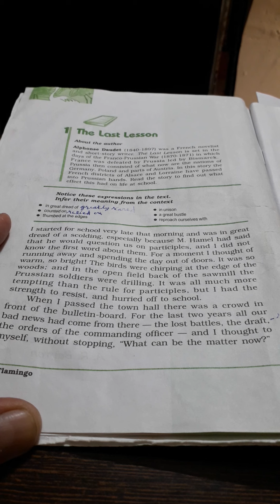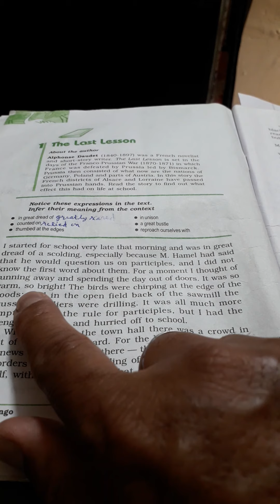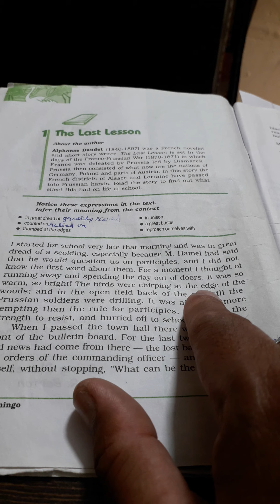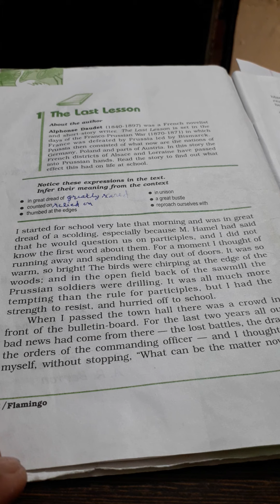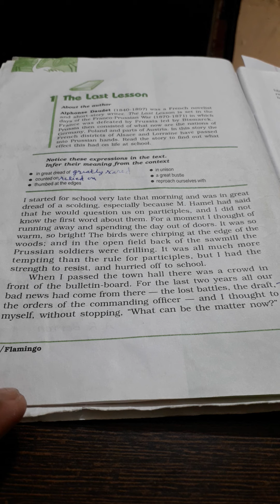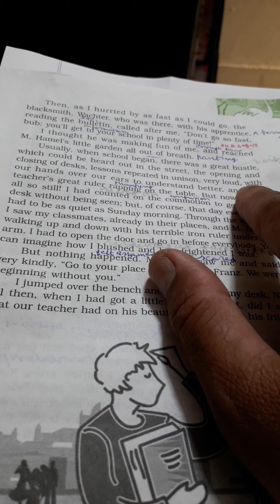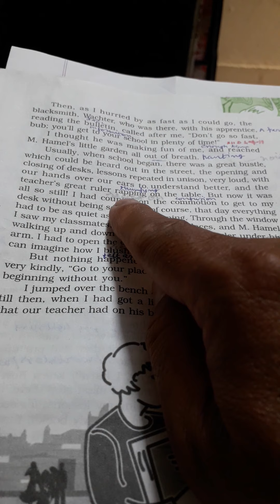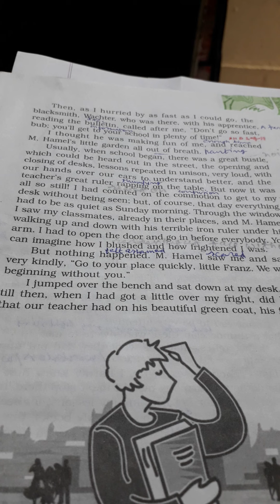13 April 2020